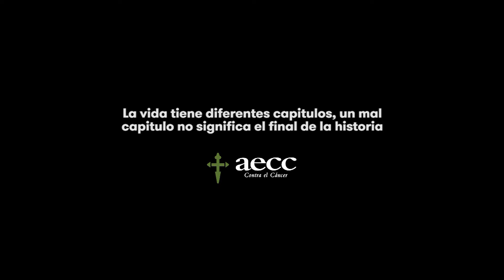VIDEOCLIP AECC 021019 NOT10